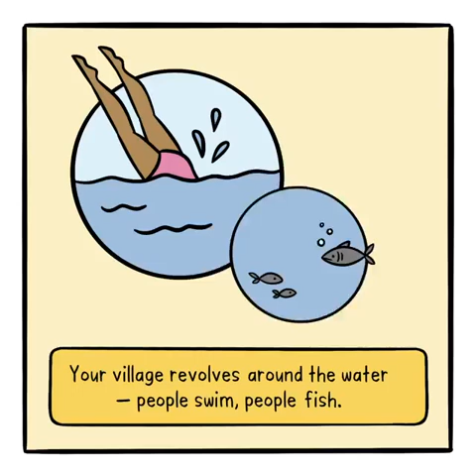No one is safe from COVID-19 until everyone is safe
No one is safe from COVID-19 until everyone is safe. This is why we must vaccinate health workers and highest risk populations in all countries first and at the same time.